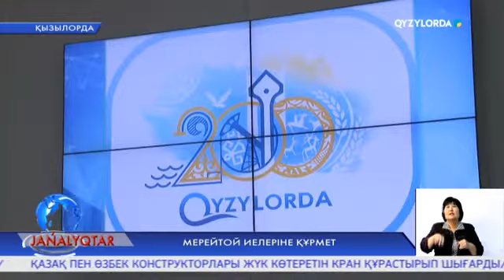МЕРЕЙТОЙ ИЕЛЕРІНЕ ҚҰРМЕТ